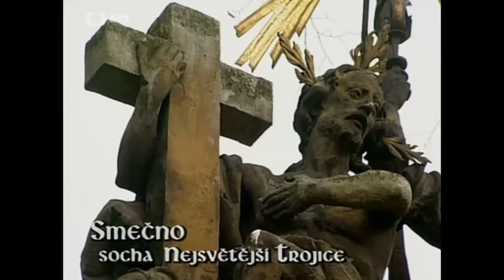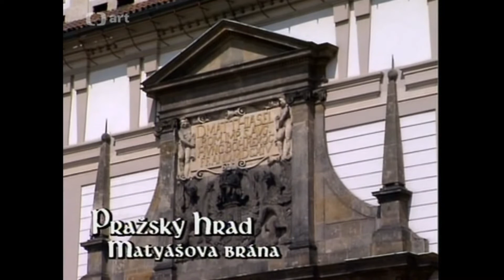České baroko část